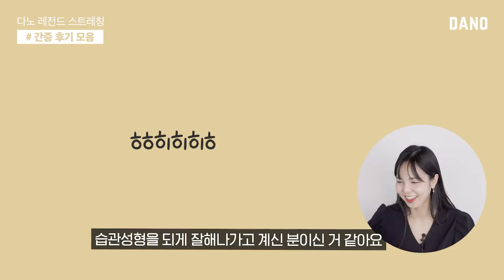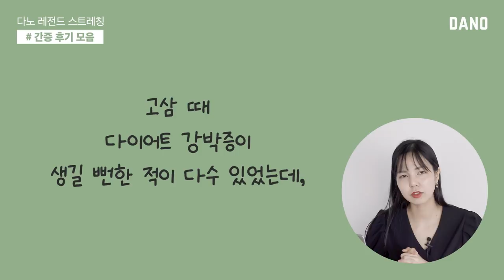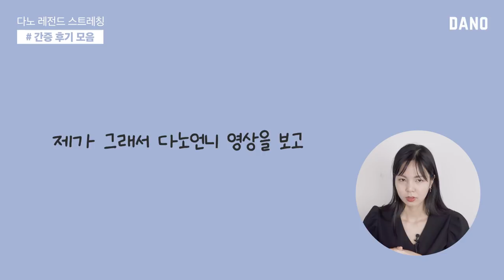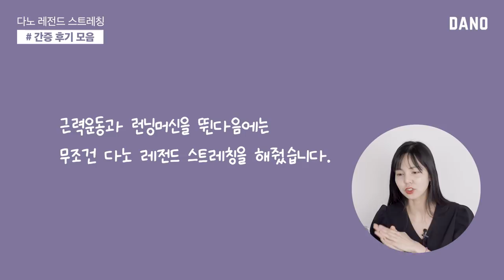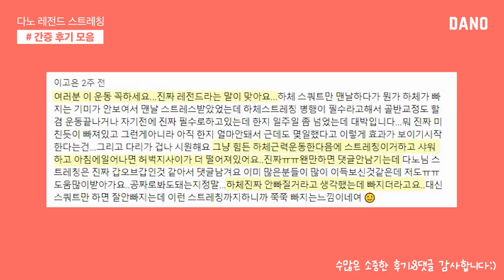[Eng] 다노 레전드 스트레칭 후기 모음⚡ 골반교정 스트레칭 찾았어요? 요깄는데💖ㅣ다노티비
오늘은 그동안 다노티비에서 본 적 없는
특별한 영상을 가져왔는데요.
바로! 다노 레전드 스트레칭 후기 모음 영상입니다🎉✨

2017년 발행 이후 벌써 630만뷰를 넘어서고 있는데요.
그동안 정말 많은 분이 따라하고,
다이어트에도 골반교정에도 많은 효과를 봤었다며
종종 후기를 보내주시곤 했었답니다💖

그래서 오늘 생생한 다노 레전드 스트레칭 후기를 통해
골반교정, 하체비만 다이어트 등으로 고민하는 많은 분에게
더 큰 도움이 되었으면 좋겠어요!
그럼 다노블리 여러분의 생생한 후기 갑니다👊🏼

▷goo.gl/nCCD5d